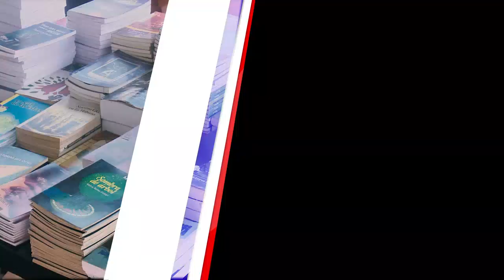Feria del Libro en Cienfuegos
Editores y libreros en representación de Reina del Mar Editores, la joven editora de Cienfuegos, nos dan sus consideraciones acerca de las preferencias: ¿leer un texto digital o impreso...?